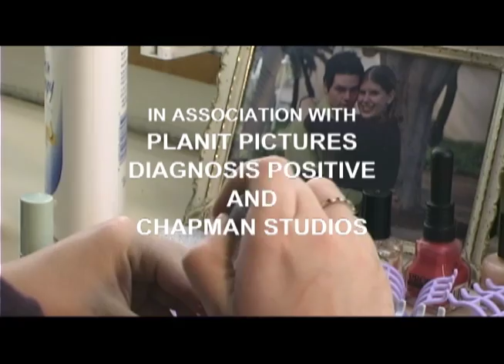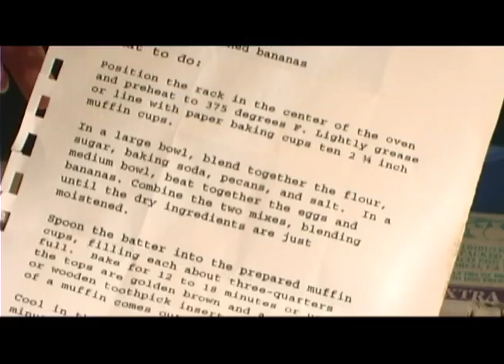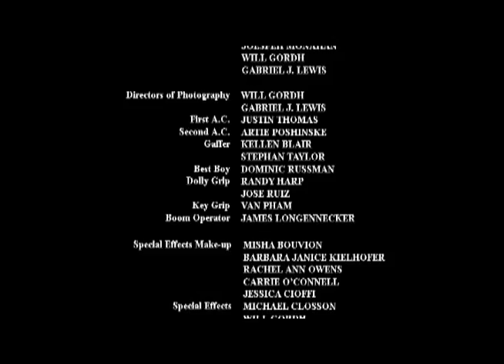Left Hand of Doom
An actress in a small town gets a local commercial as a hand model, but casts a resurrection spell when she realizes her roommates plan to kill her.

My short student film from 2004 at Chapman University.

Directed by Fred L. Taulbee Jr.

Starring
Rachel Ann Owens
Misha Bouvion
Barbara Janice Kielhofer
Jon Demitchell

Will Gordh
Gabriel J. Lewis

Edited by
Fred L. Taulbee Jr.
Will Gordh

Commercial Director's Voice Will Gordh

Planit Pictures
Diagnosis Positive
and
Chapman Studios

Executive Producers
Linda M. Taulbee
Laura Mertens
Anthony Clemens
Tracy Clemens
Natalie Martin

Lefty
Misha Bouvion
Rachel Ann Owens
Carrie O'Connell
Elisabeth Gillot
Brittany Tilton
Kyle Nalley
Gina Newby